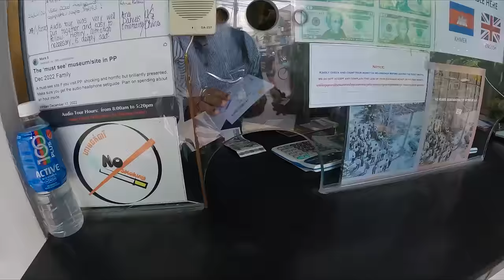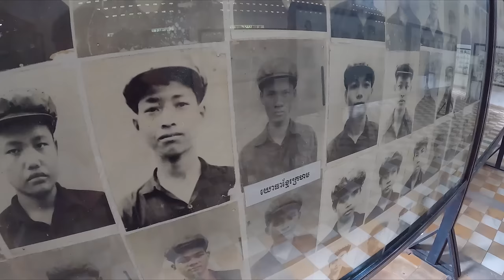First Impressions of Phnom Penh, Cambodia!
We have finally made it to the capital of Cambodia known as Phnom Penh. This city has a rich history and one that we were keen to explore.

Phnom Penh, Cambodia’s busy capital, sits at the junction of the Mekong and Tonlé Sap rivers. It was a hub for both the Khmer Empire and French colonialists, but it has a dark side. In 1975, a guy by the name Pol Pot, a communist, decided to evacuate the whole city and aimed to kill everyone who was linked to the old government or has educated, so basically an Asian Hitler.

He brought these people to a primary school which he converted into a torture centre known as Tuol Sleng, S21 prison. Here, he tortured people to right their confessions of who they knew so Pol Pot could find more people that he believed should be killed.

Our visit to Phnom Penh was not only to understand it's history but also to explore it a little as a first timer in the great city and see what it's like being a tourist in Phnom Penh. We also had a mission of wanting to find Lok Lak to eat and find a boat on which we could take a sunset cruise down the Mekong and Tonle Sap river.

GET TRAVEL INSURANCE QUICK & EASY:
Covers Covid!